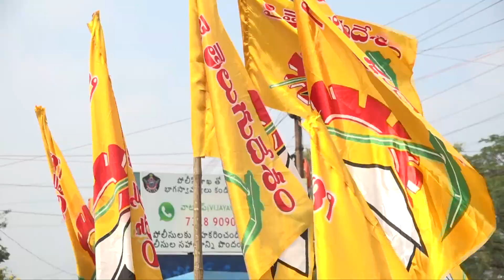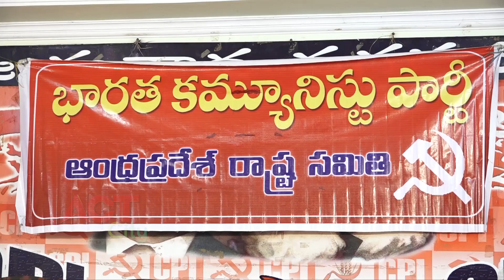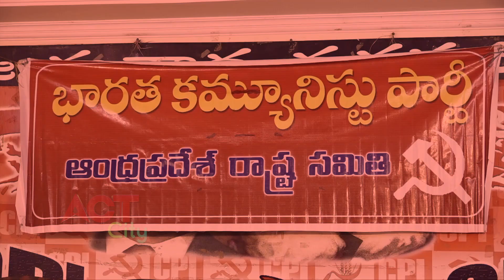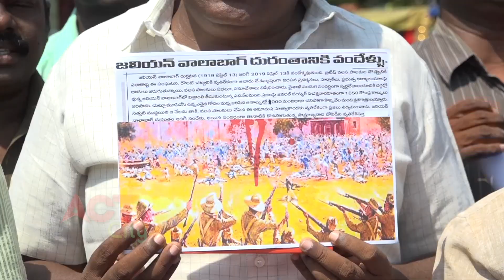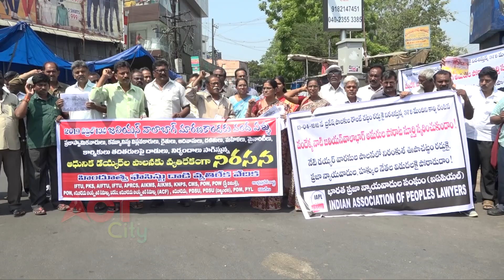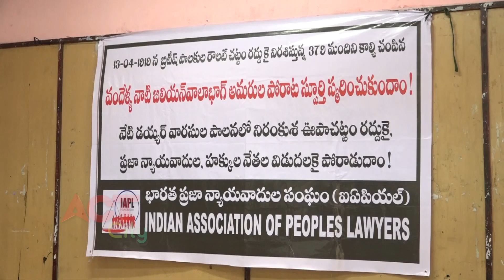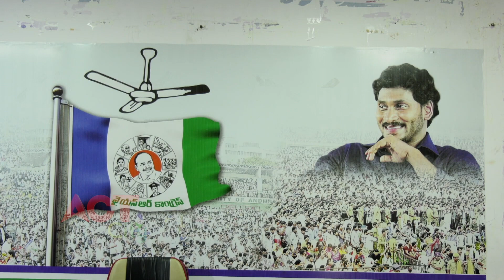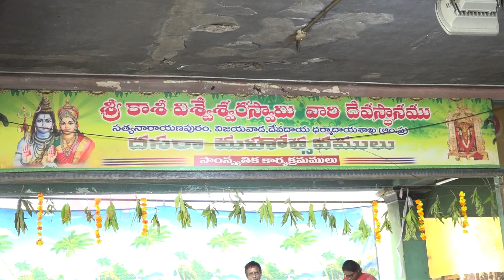Act News Vijayawada 14-04-2019